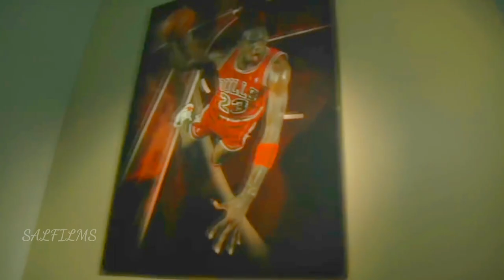Derrick Rose - Stole The Show